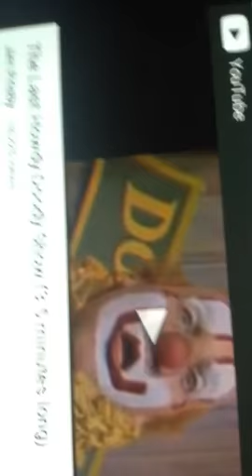Howdy doody Show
The last episode where Clara belle says "Goodbye Kids" to His Audience known as "The Peanut Gallery" Aired on 1947 to 1960 Funny